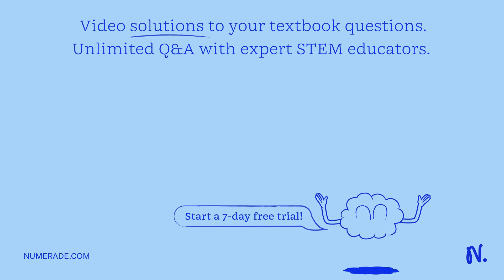An ultrasound sensor is used to monitor the heart performance of a fetus in a womb. The sensor send…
An ultrasound sensor is used to monitor the heart performance of a fetus in a womb. The sensor sends out ultrasound waves with a frequency of 2.2 MHz. The ultrasound waves are reflected from the walls of the heart and are detected by the same sensor. The wall of the heart is moving towards the sensor when the sensor measures a beats frequency of 65 Hz between the reflected and original ultrasound waves. The speed of ultrasound waves in human tissue is 1450 m/s. Calculate the velocity of the heart wall.